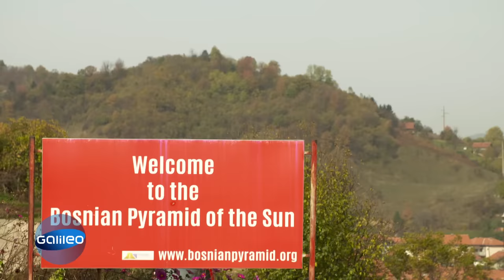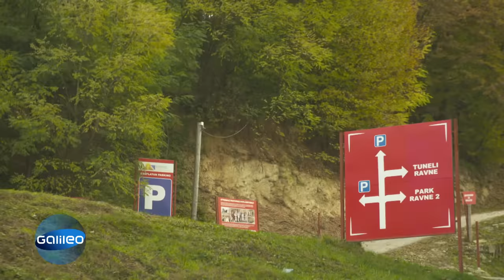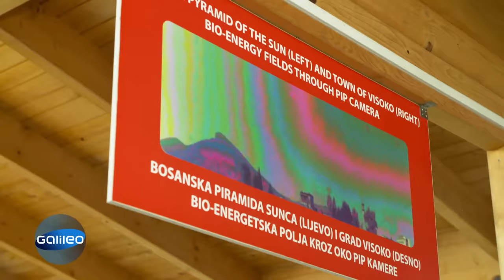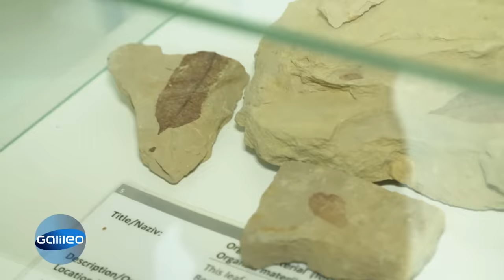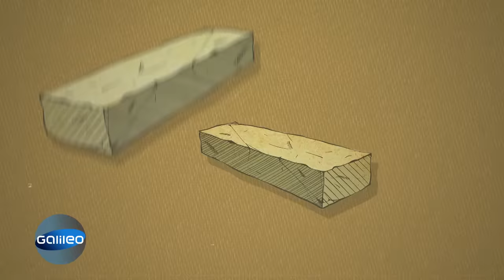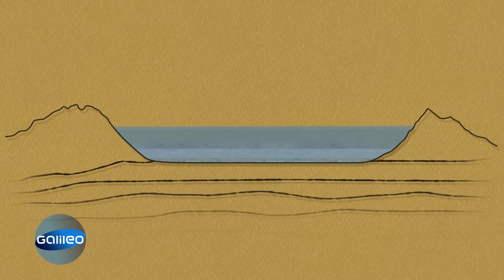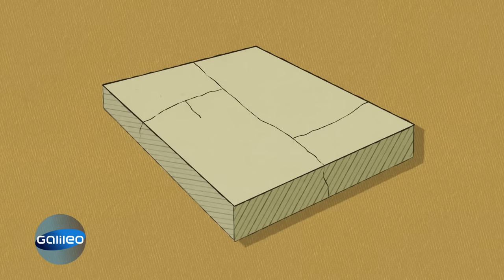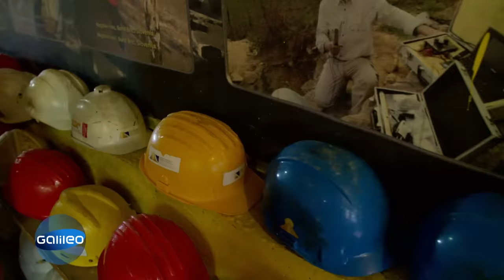Erstaunlicher Fund oder Fake? Der Hype um Bosniens vermeintliche Pyramiden | Galileo | ProSieben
Der Anthropologe Dr. Semir Osmanagich behauptet, die älteste und größte Pyramide der Welt gefunden zu haben - und zwar in Bosnien. Dort steht ein Berg, der tatsächlich aussieht wie eine Pyramide. Macht er wirklich Kairo Konkurrenz?